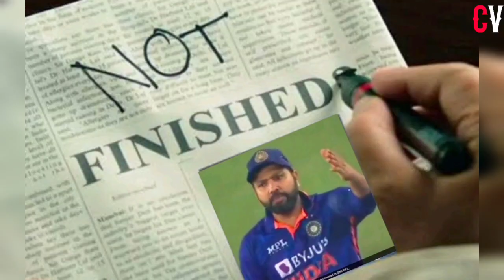Rohit Sharma dedication 💥🥺 win the hearts 💕